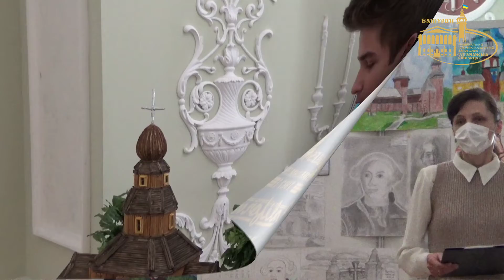Конкурс "Розум-фест" 2021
Кожного року у "Гетьманській столиці" проходить конкурс "Розум-фест" з нагоди дня народження гетьмана України Кирила Розумовського.
В цей день гетьман приймає найкращі вітання від юних талантів - це їхні творчі роботи.
Цьогоріч понад 70 талановитих дітей із семи областей України, від Львівщини до Донеччини, зголосилися взяти участь у конкурсі «Розум-фест». Діти своїми авторськими, креативними, творчими роботами розкрили діяльність гетьмана Кирила Розумовського та роль Батурина в історії нашої держави!
В цей день відбулося визначення переможців конкурсу та нагородження всіх учасників.

Призерів нагородили пам'ятними сувенірами та грошовою премією. Жоден з учасників конкурсу «Розум-фест» не залишився поза увагою організаторів, вони отримали заохочувальні призи від Національного заповідника «Гетьманська столиця».

Славу примножуємо справами – такий девіз був у гетьмана Кирила Розумовського. Він став натхненням для усіх учасників конкурсу!

Всім бажаємо приємного перегляду!
Чекаємо на ваші коментарі та запитання.
Відеозйомка та монтаж: Наталія Сушко (науковий співробітник відділу "Палац гетьмана Кирила Розумовського").